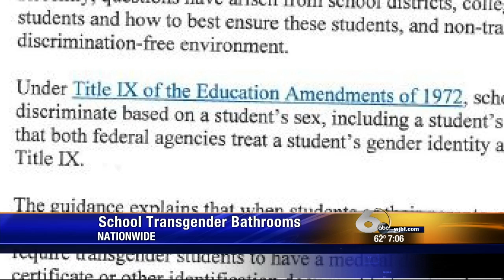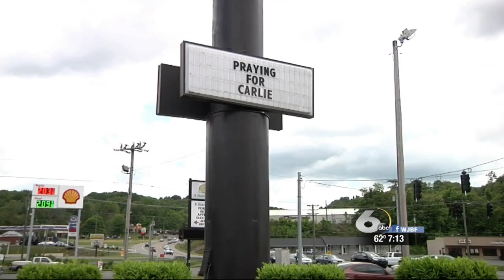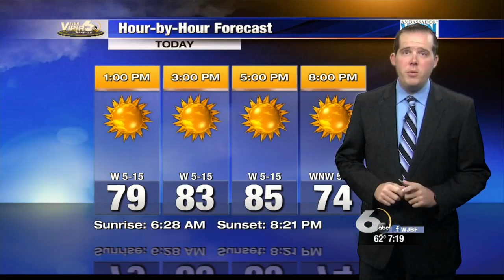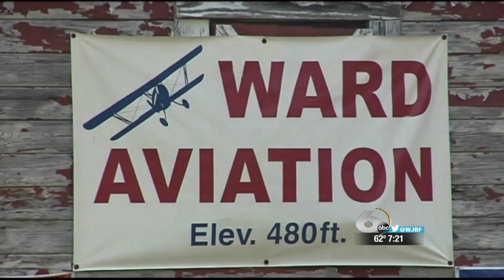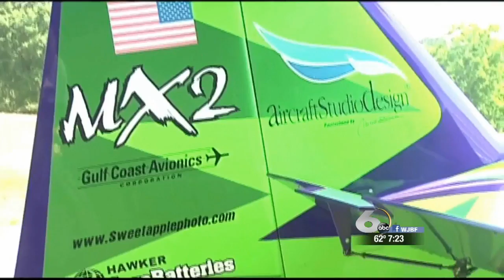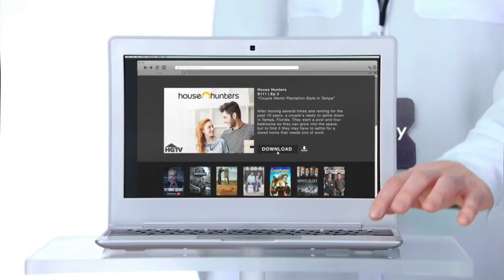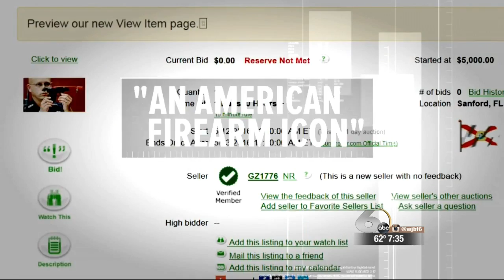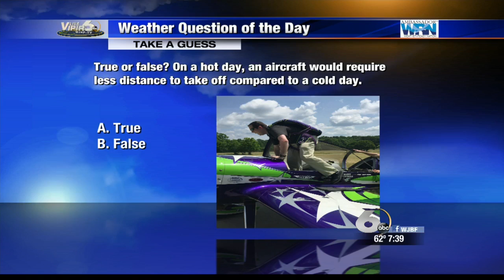Greater Augusta Partnership to host "Summer Safety Festival"